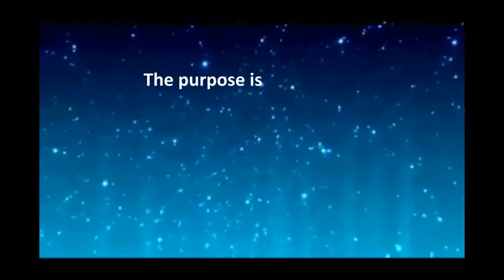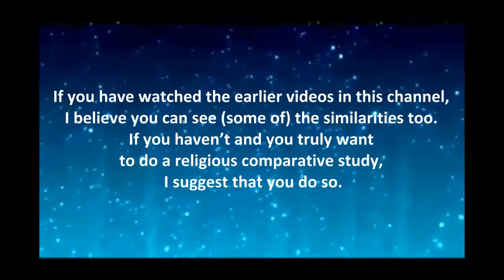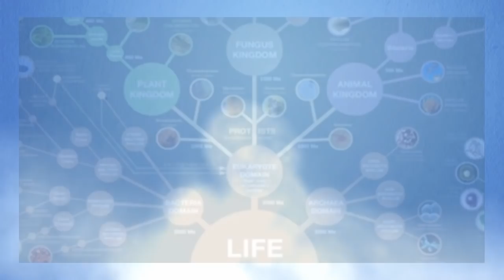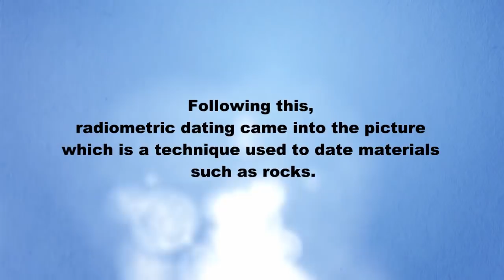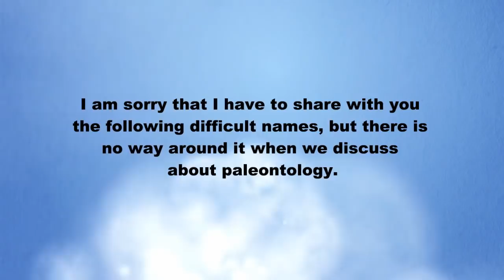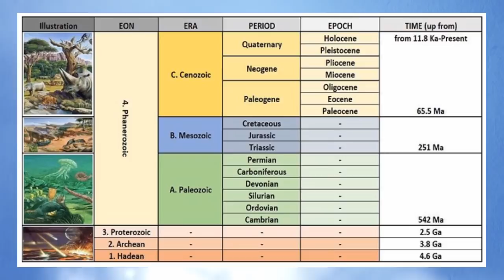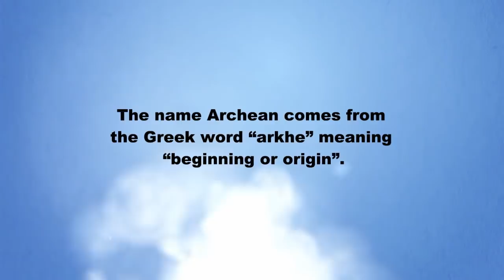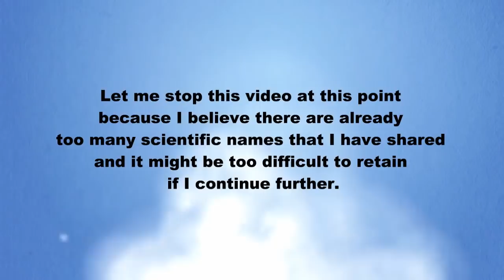56. (Science vs Religion) Timeline Of Evolution – Part 1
Time stamp: 00:00
Theme Song 00:22
Intro 03:10 (Science vs Religion) Timeline Of Evolution – Part 1

Dear fellow Truth Seekers,

This is a video about the timeline of evolution (part 1) for religious vs scientific study. To watch the religious stories of each religion, kindly go to the Playlist marked as: Judaism, Christianity, Islam, Hinduism and/or Buddhism. To watch the complete world mythologies kindly go to the
Playlist marked as: World Mythologies. And to read the complete religious comparison study in e-book format kindly

MythoReligio is a series of books about religious comparison studies between Judaism, Christianity, Islam, Hinduism, Buddhism, and world mythologies. The purpose is to retrace the (pre)history of humanity since the author (Indy Jane - pseudo name) is not fully satisfied with either the explanations from the point of view of creationists nor evolutionists.

In this book series you will also learn about the (pre)history of humanity from the modern scientific point of view and other alternative theories.

After thorough research of ca. 30 years, the author recognizes many, many similarities between all religious stories and even mythologies and surprisingly some of them are in accordance or even beyond modern science that have been proven as correct; and concluded that ALL religions must have come from the same Source and these stories (although heavily jumbled up) are actually telling one Mega Story - the true (pre)history of our common ancestors.

This story is quite different than what we have been told to believe and will truly blow your mind as it is more fascinating than our imagination. These videos are part of this book series... for deeper analysis that leads to the above conclusion kindly read the books that are available in Ebook format sold in the above-mentioned website or the physical books at Amazon.com in color or black/white version.